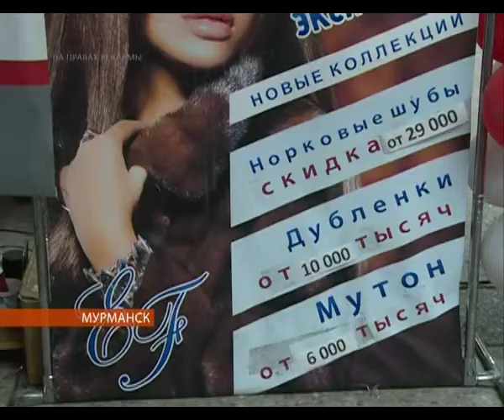Меховая ярмарка «Экспо Фурс» согреет северян